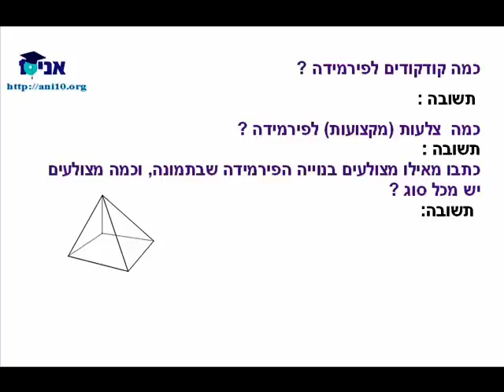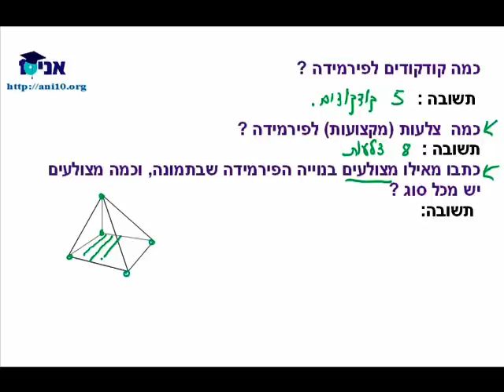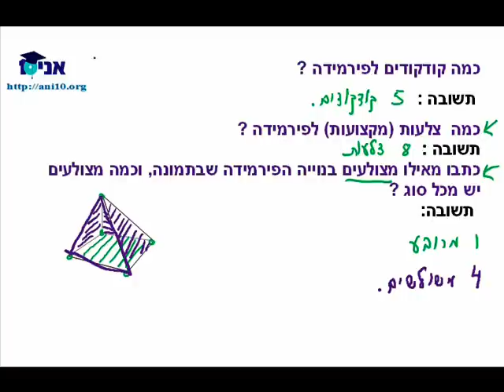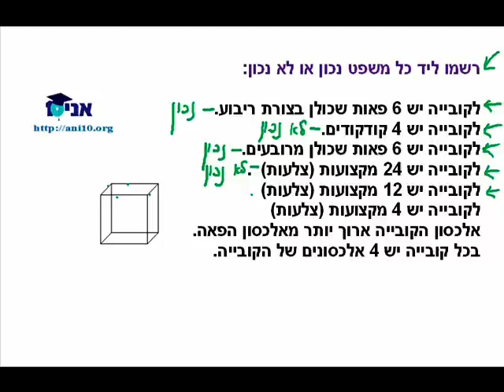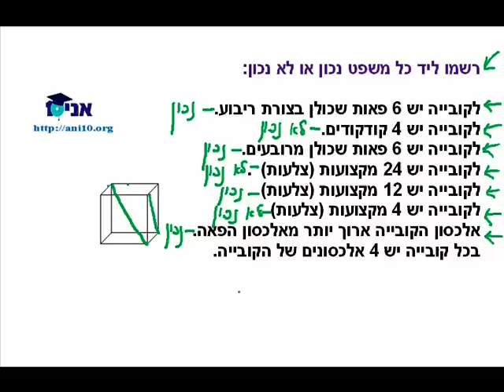כיתה ו - הנדסה - שיעור 06 - גופים ופירמידה.mp4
כיתה ו'; עזרה בפתרון תרגילים משיעורי בית בחינם; ani 10; שיעורים פרטיים בחינם בחשבון ובהנדסה; פתרונות למבחני הנדסה ולמבחני חשבון; פתרונות למבחני מיצ''ב; מאיה קלנר; אני 10; לימודים ושיעורים מתוקשבים.